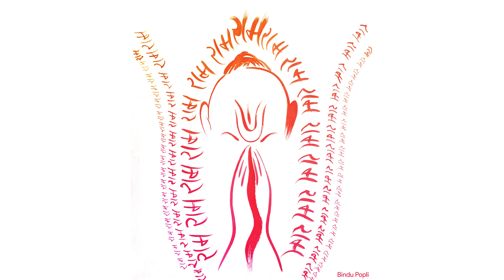#567- तामसिक जप क्या होता है? | क्या पाप से आए धन का दान करना चाहिए? Ramcharitmanas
सिया सुधि लाए

ईशान ध्यान मंदिर

Uttarkaand Meaning
Meaning of Ramcharitmanas | उत्तरकाण्ड व्याख्या

।। ॐ ।।
उत्तरकाण्ड #567
गुणवान लोगो में दोष निकालने से कितना सुख मिलता है ।
क्या पाप से आए धन का दान करना चाहिए ?
तामसिक जप क्या होता है?
कलयुग में स्त्रियाँ सदा अतृप्त ही रहती है।

Video uploaded by:
Anahat Sharma